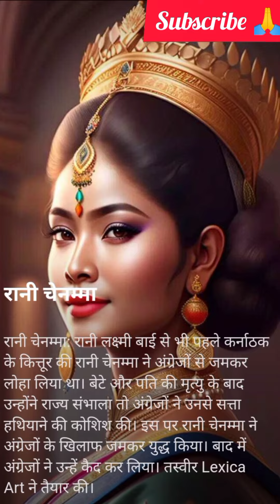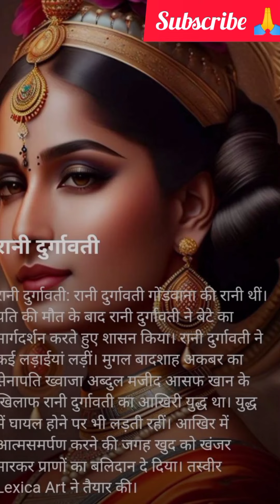पाँच हिन्दू वीरांगनाओं का परिचय